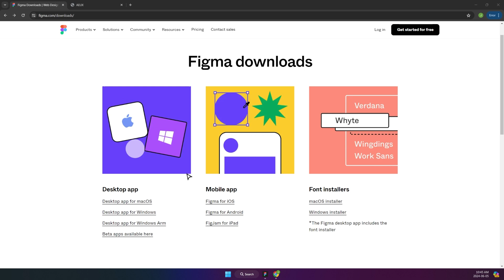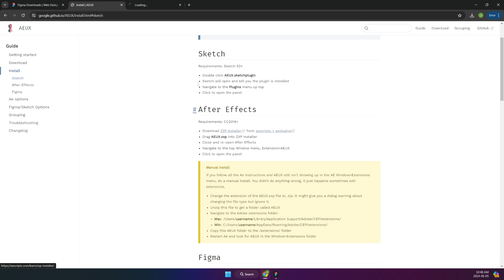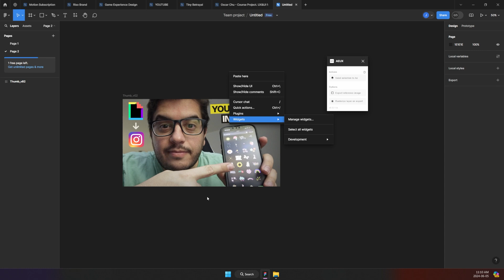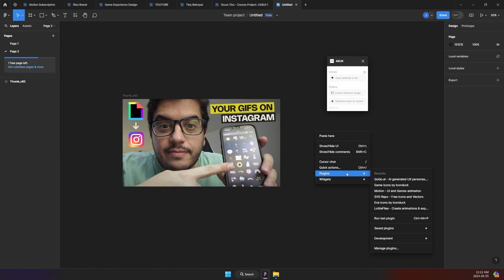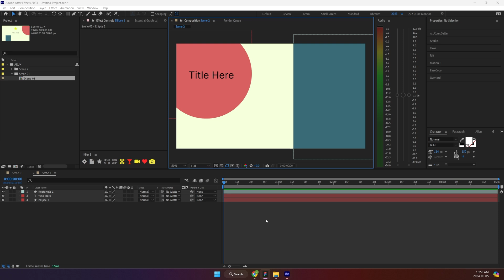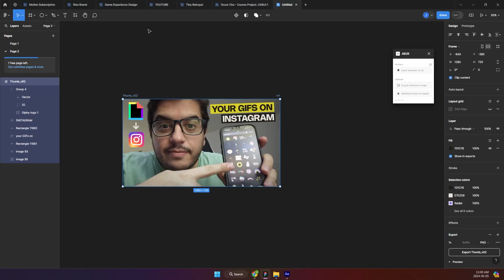Export Figma to After Effects in ONE click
Learn how to export your files from Figma to After Effects in ONE click using AEUX.

00:00 Preview
00:22 Intro
00:38 Install Figma
1:13 Download AEUX
1:34 Install ZXP plugin
1:51 Install AEUX
2:45 Create a folder for AEUX
3:34 Export to After Effects
5:00 Export with an Image

Check the links below if you are curious about what I used in this video.